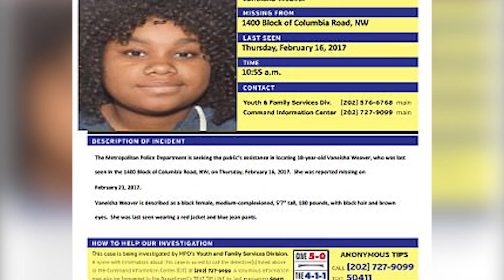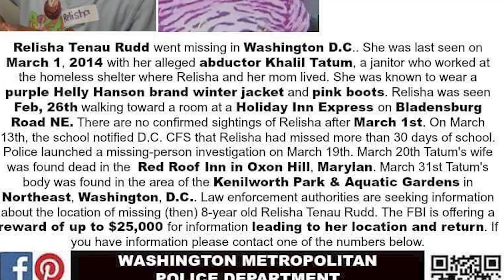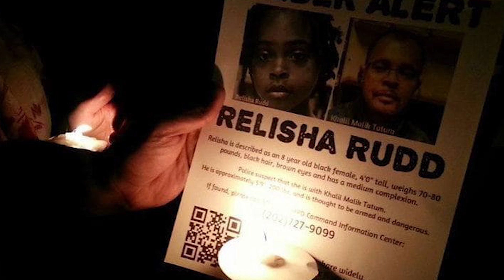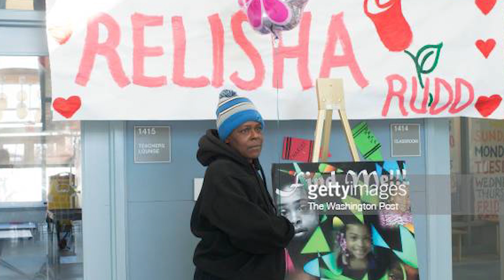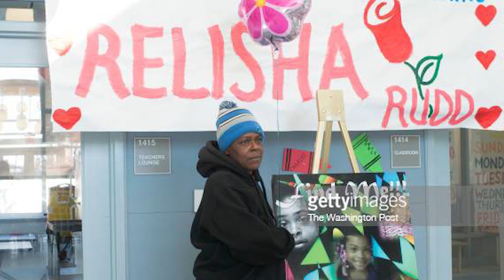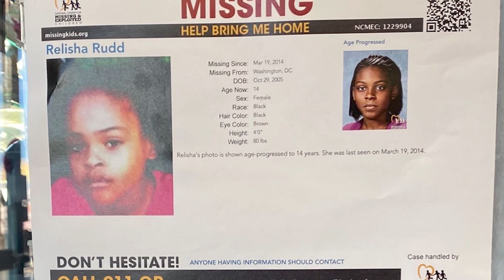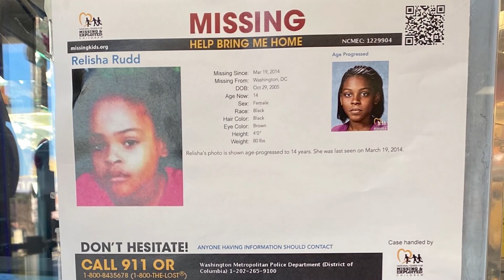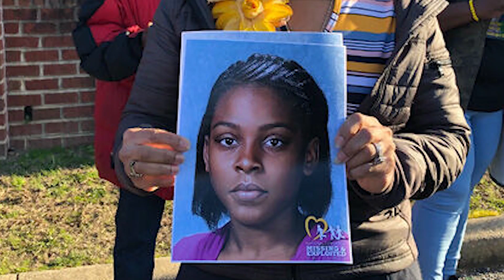NYOMTALANUL - Relisha Rudd Retélyes Eltűnése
Bizonyára sokan hallottátok már azt a szólást, aforizmát, hogy „Sok bába között elvész a gyermek”. Igaz lehet ez a nyolc éves Relishára is, akit számos ember vette körül figyelmébel és szeretetével? Családja, barátai, tanárai mind ott voltak mellette. Ennek ellenére a kislány 2014-ben eltűnt. Mi történhetett? Elszökött, majd valami baleset következtében elhunyt? Vagy valaki mégsem olyan jó szándékkal kísérte útján, mint amilyennek látszott?